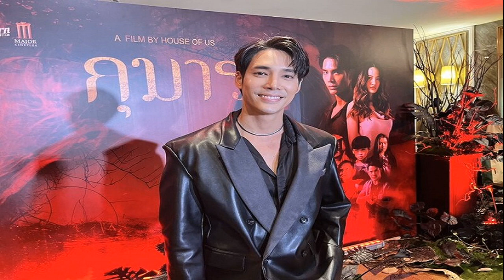ชัยธวัช ข้องใจ เล่นละครยังไง รอ 'หมออ๋อง' แจงบินดูงานสิงคโปร์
ชัยธวัช” เผย เป็นหน้าที่ กก.บห.พรรคชุดใหม่ ชี้ขาดขับ “หมออ๋อง” พ้นพรรคหรือไม่ ขอบคุณปชช.ช่วยตรวจสอบ บินดูงานสิงคโปร์ ถือเป็นเรื่องดี

เมื่อเวลา 12.30 น. วันที่ 19 ก.ย.2566 ที่พรรคก้าวไกล นายชัยธวัช ตุลาธน ส.ส.บัญชีรายชื่อ รักษาการเลขาธิการพรรคก้าวไกล เปิดเผยถึงกระแสข่าวการขับ นายปดิพัทธ์ สันติภาดา รองประธานสภาคนที่ 1 ออกจากพรรคก้าวไกล เพื่อเปิดทางหัวหน้าพรรคคนใหม่รับตำแหน่งผู้นำฝ่ายค้าน ว่า เป็นเรื่องที่กรรมการบริหารพรรคชุดใหม่ เมื่อมีกรรมการบริหารพรรคชุดใหม่แล้วก็จะพูดคุยกับนายปดิพัทธ์อีกครั้ง
หมออ๋อง ยินดีให้ตรวจสอบ ดูงาน สิงคโปร์ ยันไม่นอนโรงแรมคืนละ 1.2หมื่น แจงเหตุบินหรู
หมออ๋อง ยังไม่ลาออก รองประธานสภา รอคุย กก.บห.ชุดใหม่ ย้ำทำตามมติพรรค
ส่วนกรณีการบินไปดูงานที่สิงคโปร์ ของนายปดิพัทธ์ ซึ่งถูกวิพากษ์วิจารณ์ เพื่อหาเหตุให้ถูกขับออกจากพรรคก้าวไกล ทางพรรคได้พูดคุยกันหรือไม่ นายชัยธวัช ระบุว่า อันดับแรกถือเป็นเรื่องดีที่ประชาชนเข้ามาช่วยตรวจสอบการทำงานของ สส. ไม่ว่าจะในบทบาทฐานะใด ต้องขอขอบคุณ และเข้าใจว่าในวันพรุ่งนี้ (20 ก.ย.) นายปดิพัทธ์น่าจะแถลงชี้แจงอีกครั้ง ก็จะได้ทราบถึงที่มาที่ไป
ชัยธวัช ตุลาธน ส.ส.บัญชีรายชื่อ และรักษาการเลขาธิการพรรคก้าวไกล

เมื่อถามว่าพรรคฝ่ายรัฐบาลท้วงติงว่าไม่มีความสง่างาม เหมือนเล่นละคร นายชัยธวัช กล่าวว่า เป็นการเล่นละครอย่างไร ขอให้รอฟังนายปดิพัทธ์ ชี้แจงในวันพรุ่งนี้ (20 ก.ย.) ซึ่งแน่นอนว่า นายปดิพัทธ์ จะรับฟังคำวิพากษ์วิจารณ์และการตรวจสอบ